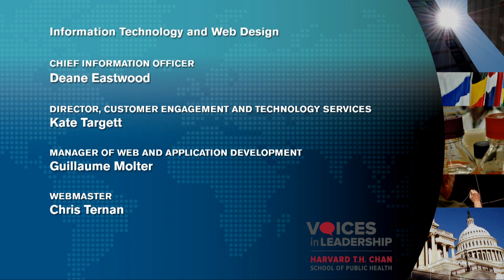Improving the Public’s Health: A Conversation about Leadership with Dr. Leana Wen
Dr. Leana Wen is an emergency physician, public health leader, and a passionate advocate for patient-centered healthcare reform. She will be interviewed by Dr. Lenny Marcus. Can't see? Refresh your page.